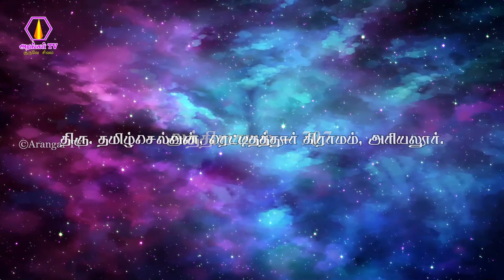ஓங்காரக்குடில் அன்பர்களின் அனுபவங்கள் - திரு.தமிழ்செல்வன், அரியலூர்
ongarakudil
ongarakudil mahan arangar
ongarakudil trichy
ongarakudil live
ongarakudil books
ongarakudil charity
vijayakumar ongarakudil

ongarakudil youtube

ongarakudil
ongarakudil nandanar full movie
ongarakudil thuraiyur
ongarakudil live
ongarakudil nandanar

ongarakudil

annadhanam
annadhanam benefits
annadhanam in tamil
annadhanam meaning
annadhanam in telugu
annadhanam images
annadhanam in hindi
annadhanam quotes

annadhanam
annadhanam songs
annadhanam malayalam movie
annadhanam movie
annadhanam benefits in tamil
annadhanam status
annadhanam benefits in telugu
annadhanam videos
annadhanam seivathu eppadi
annadhanam tiruvannamalai

annadanam
annadhanam
annathanam images
anathanam